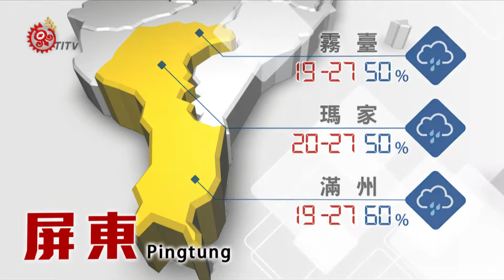山海氣象 2017-03-22 TITV 原視新聞